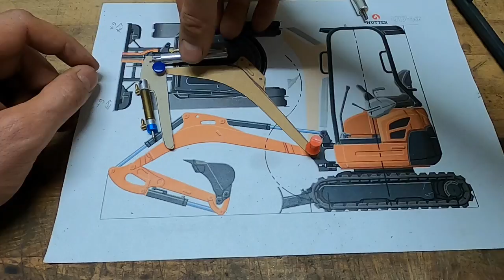Build - RC Kubota Hutter U17 1:15 Scale Excavator Part 2 - Arm and Buckets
Video presenting the construction of a remote control excavator.
WARNING. It is not a DIY, it is an example of construction, I am not a professional. I just want to share the making of a mini RC excavator.
The excavator will be semi-scale, so not 100% identical to the real model, some parts are adapted according to the constraints of the scale model.

Parts list :

Stick cylinder
Bucket cylinder : No more produced
Boom cylinder : No more produced
Possible alternative
Motor for tilt bucket